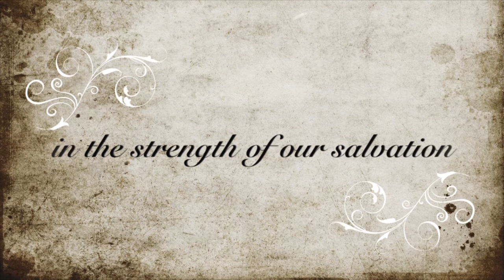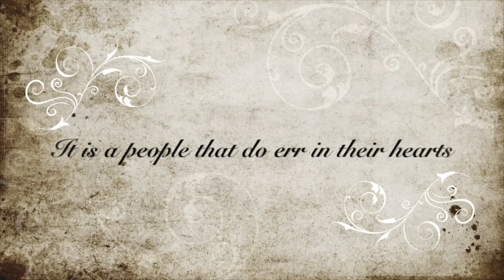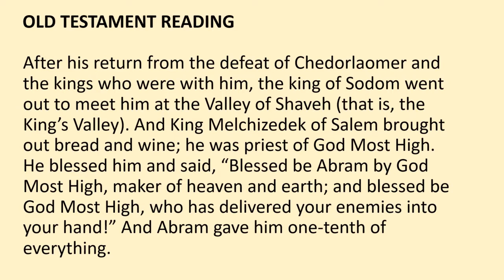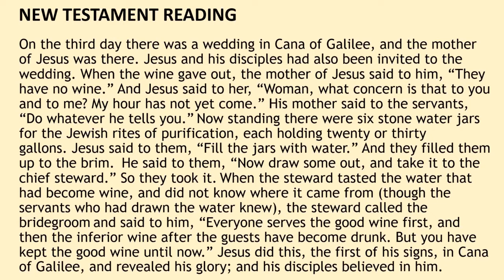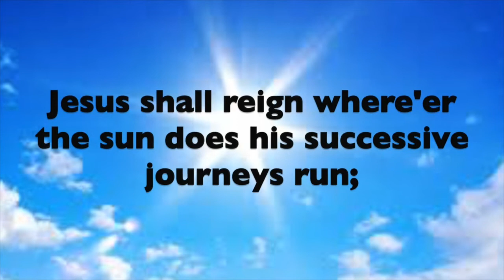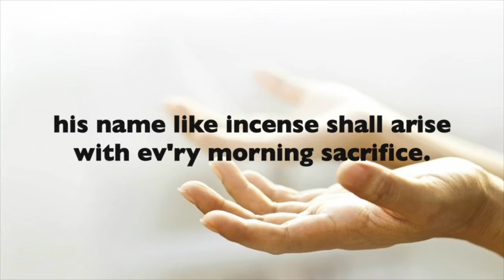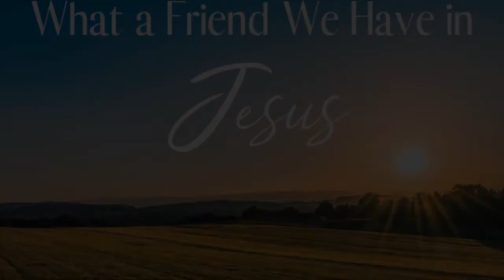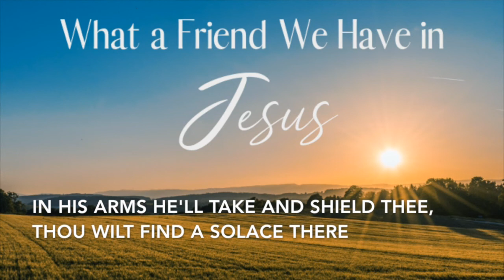A recorded service of BCP Morning Prayer 24th Jan 2021